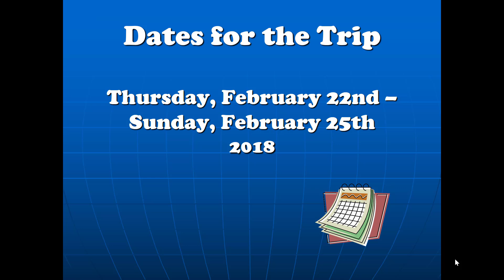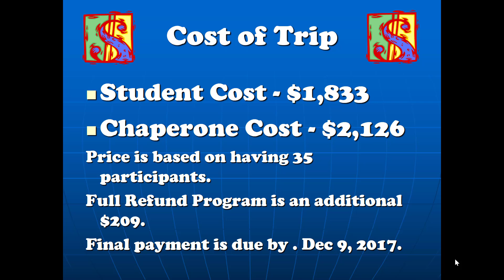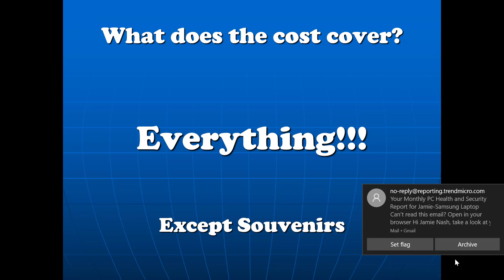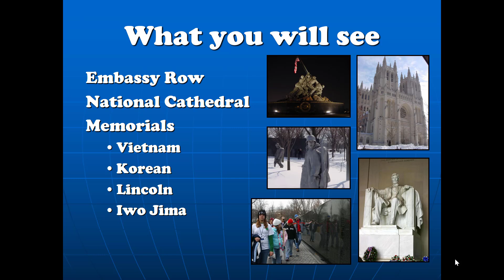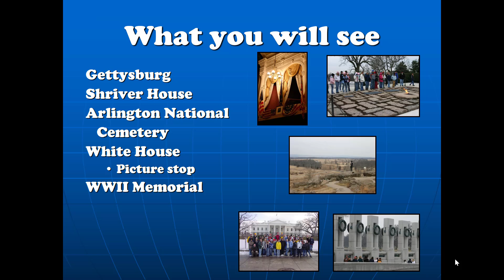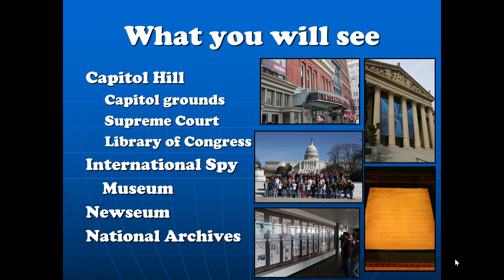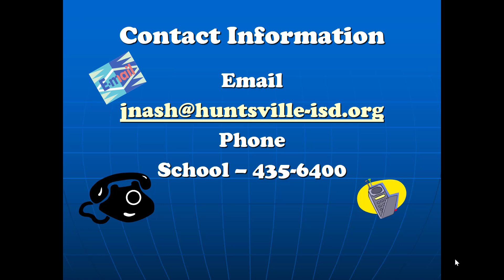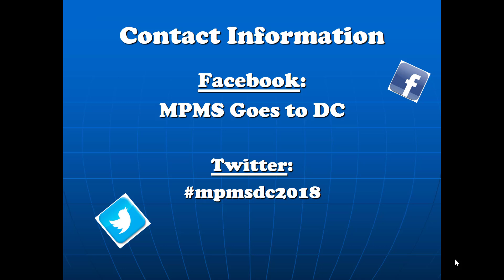Washington DC 2018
May 3rd Parent Meeting